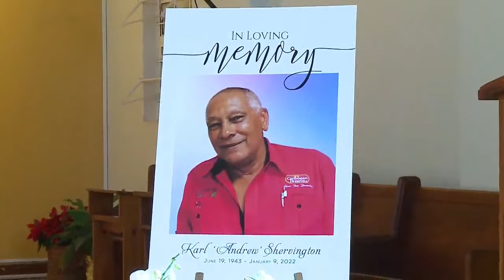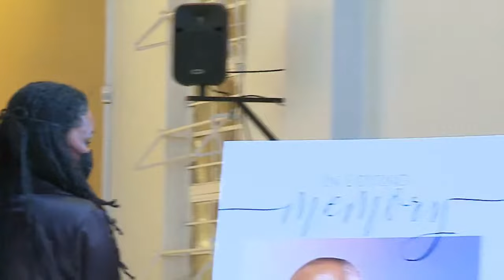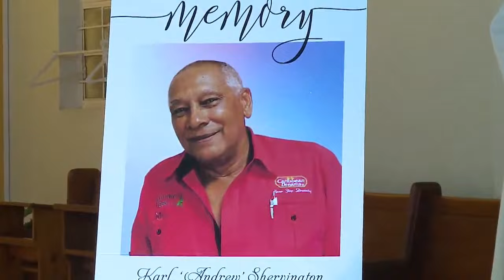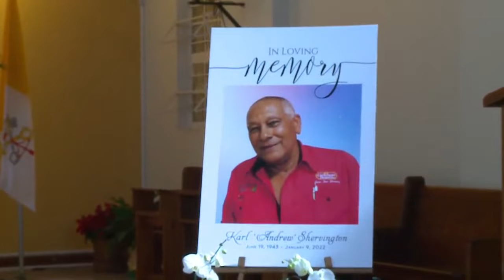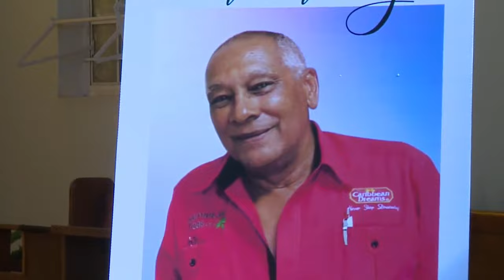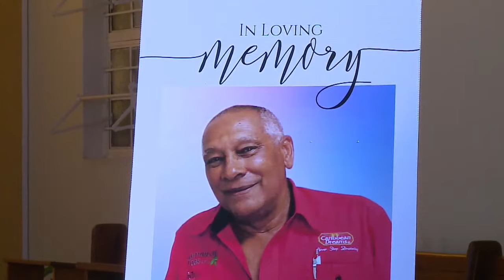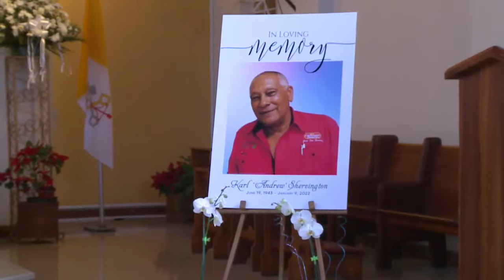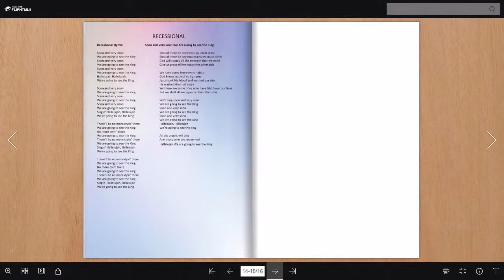Celebration Mass for the Life of Karl Shervington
Wednesday, January 19, 2022 at 2pm.